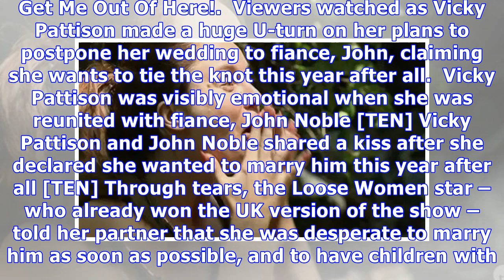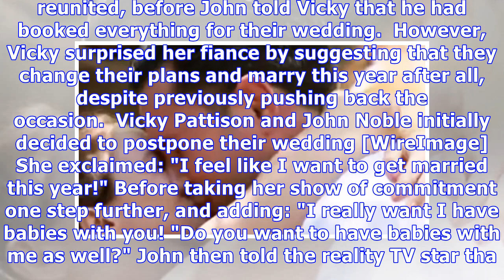Vicky Pattison ‘freaked out’ after fans spot ghostly face staring at her in picture